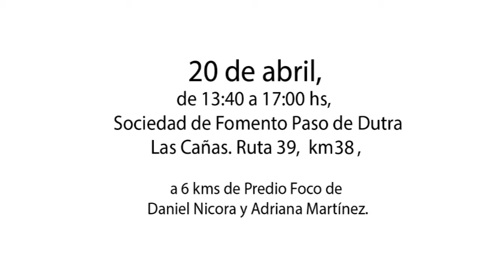Invitación a Jornada de Pasturas San Carlos - 20 abril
Invitación de Daniel Nicora a la Jornada de Pasturas que se realizará el 20 de abril de 2017 en San Carlos, con foco en festuca.